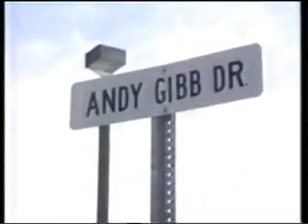Andy Gibb Drive